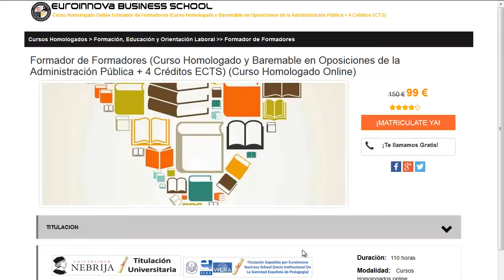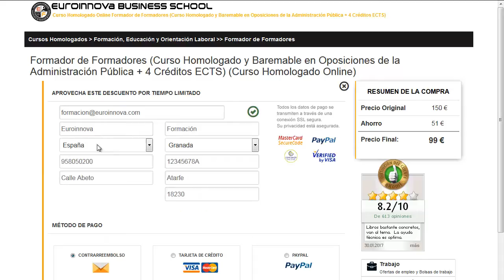master universitario coaching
master universitario coaching. Si quieres encontrar los más actualizados estudios para master universitario coaching tan solo tienes que visitar en la página oficial de euroinnova y podrás disfrutar de todos los posgrados baremable para oposiciones.

Información gratuita en: Master-Coaching.

Ofrecemos más de 10000 programas de formación así como cursos gratuitos gracias a los cuales enriquecer tu curriculum. Te contamos todo en todo lo que quieras conocer sobre master universitario coaching así como de precios, descuentos, dónde se estudia, estudio online, estudio a distancia.